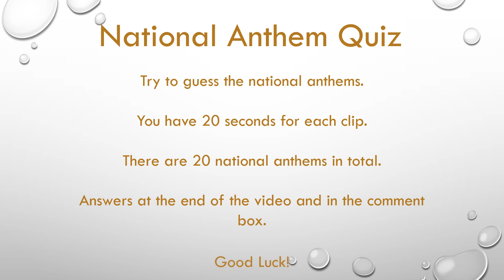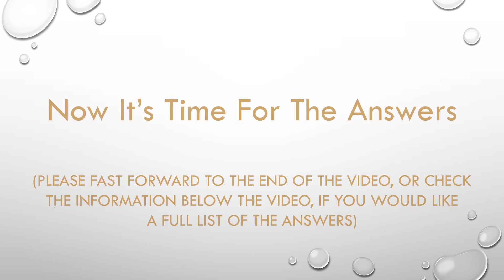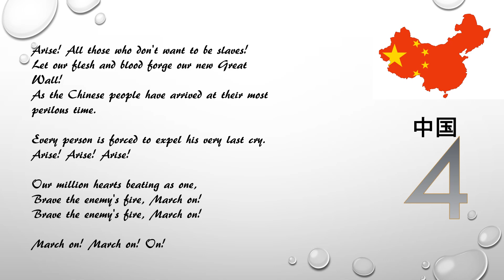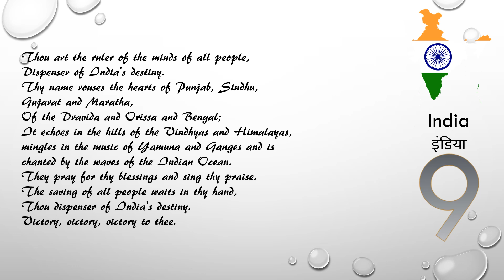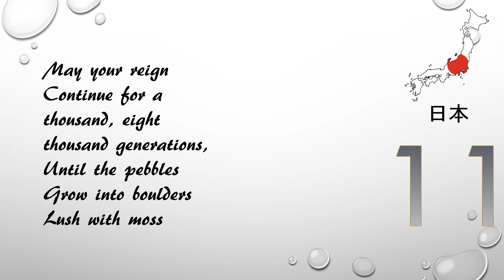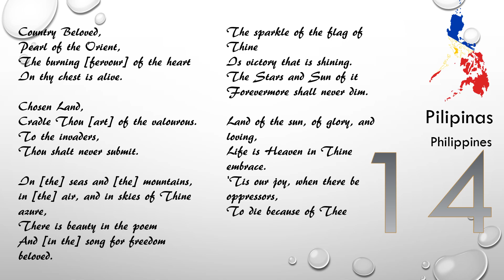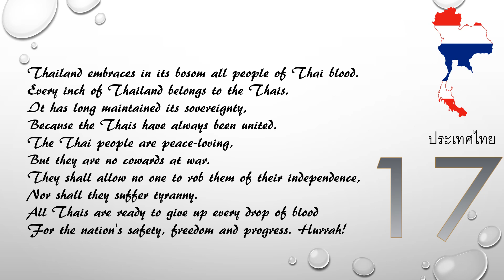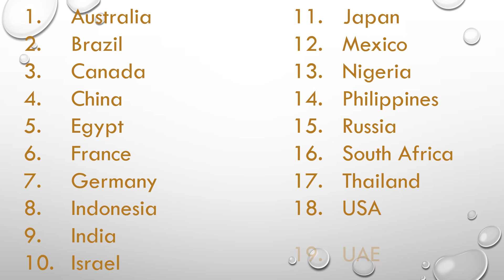National Anthem Quiz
A Twenty-Country National Anthem Quiz. Answers reveal lyrics and flags also.
You have 20 seconds for each country
Post your score in the comment box.